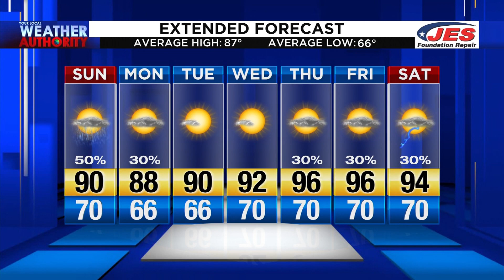Sunday Morning Video Forecast 7-12-20 AM